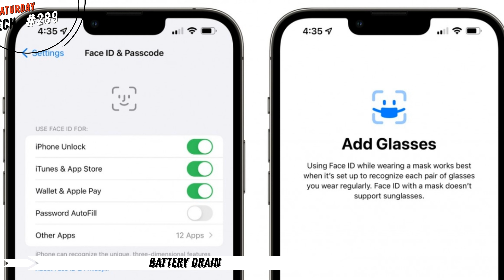Redmi note 10Pro battery problem same ios15, realme Gt neo3 1000hz display, oppo k10 Spec, redmi k50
Hi

Timestamp :
00:00 redmi note 10pro battery drain but ios 15.4 same issue
00:46 poll
01:24 Yamaha ev launch
01:44 google mini led
02:37 upi lite
03:13 lenovo think book 14+
04:00 samsung a53 india price
04:50 oppo k10 spec
05:25 double battery🔋 technology
06:21 moto g30 get Android 12
06:33 realme gt neo 3 display 1000hz
07:00 redmi k50 list